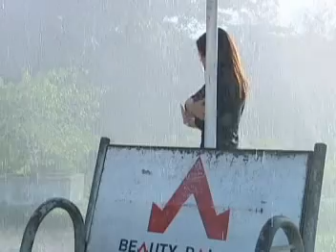Moe Yar Thee Htae - L Sai Ze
Moe Yar Thee Htae - L Sai Ze (Music Video). Thank You 4 watching. Enjoy What You're Watching!